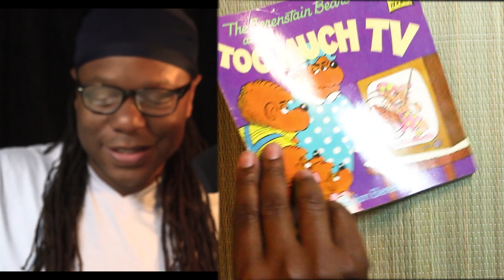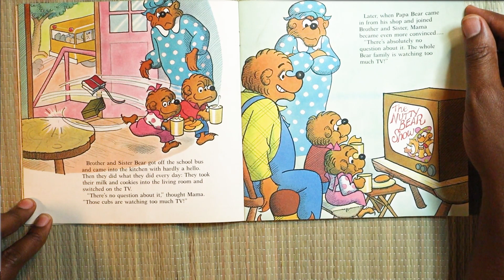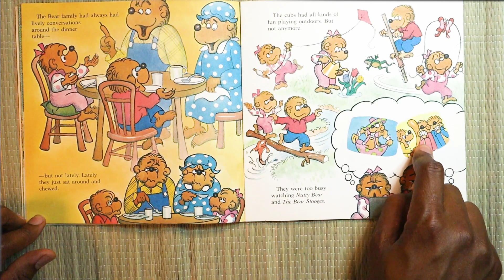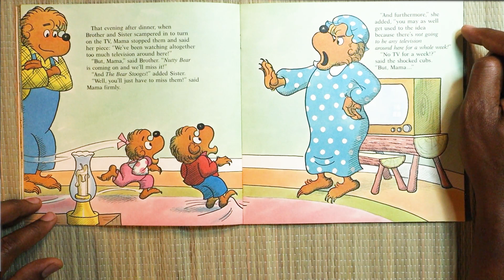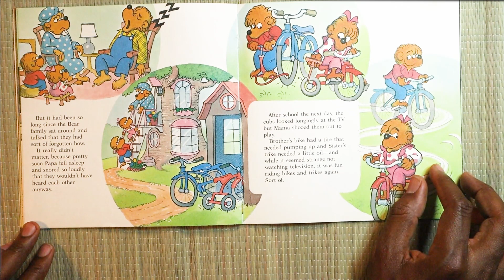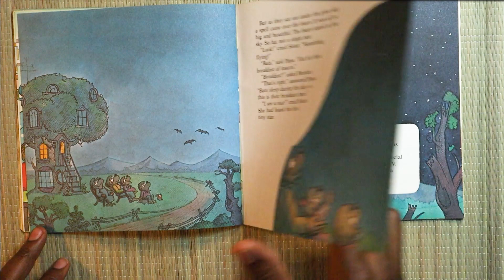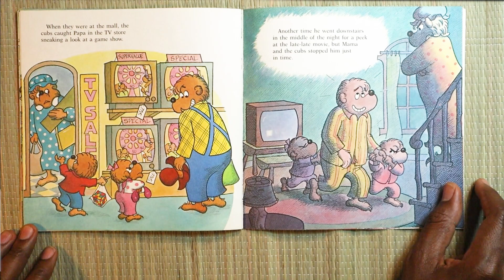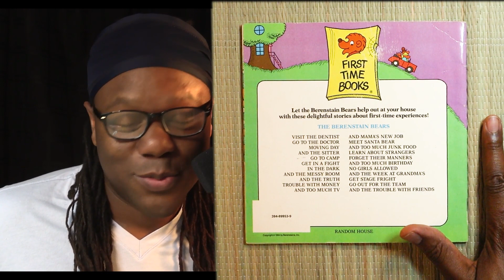ASMR | Whisper Reading Bedtime Story - The Berenstain Bears and Too Much TV - for Fun Relaxation.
In this session; using a soft whisper, I read The Berenstain Bears and Too Much TV. Just relax as I read you a bedtime story.